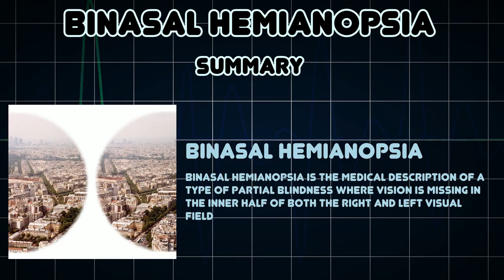Binasal hemianopsia (Medical Condition)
Symptoms, risk factors and treatments of Binasal hemianopsia (Medical Condition)

Binasal hemianopsia is the medical description of a type of partial blindness where vision is missing in the inner half of both the right and left visual field